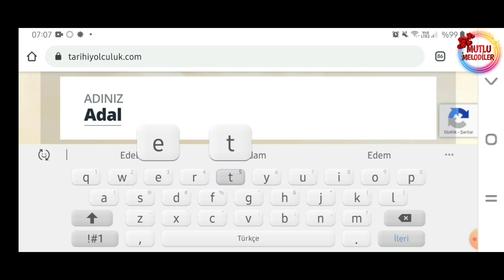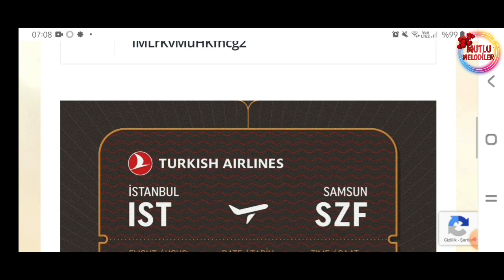REKOR KIRIYORUZ! Tarihi Yolculuk | Milletçe Samsuna ÜCRETSIZ sanal gidiş bileti alıyoruz 🇹🇷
Merhaba arkadaşlar,

Tarihin en buyuk sanal ucusu olacak arkadaslar.
Lutfen siz de hemen tarihilyolculuk.com a girip ücretsiz biletinizi alın.

HATIRA BİLETİ
Arkadaşlarınızı da bu tarihi yolculuğa davet etmek için hatıra biletinizi indirin, kaydedin ve onları etiketleyerek paylaşın.

Samsuna ucus biletiniz hazir yazdiktan sonra gozlerim doldu.

Mutlu Melodiler kanalımıza hoşgeldiniz.

Mutlu Melodiler ailesi olarak sizlere özen hazırladığımız şunları sunmaktan gurur duyuyoruz.

- Eğlenceli çocuk şarkıları

- Çizgi film tadında eğitici animasyonlar

- Okul öncesi ve ilkokul şiirleri ve şarkıları

- 23 Nisan gibi özel günler için müzikler, marşlar ve klipler

- Bebekler ve çocuklar için huzurla uyutan dualı ninniler, yalnizca anne sesinden huzur verici ninniler, ve rahatlatan, özellikle kolik bebekleri sakinleştiren ninni müziklerini bulacaksınız.

-Nursery rhymes ve tekerlemeler

- İngilizceyi öğreten basit çocuk ingilizce şarkıları olacak.

Samsun hatira bileti nasil alinir